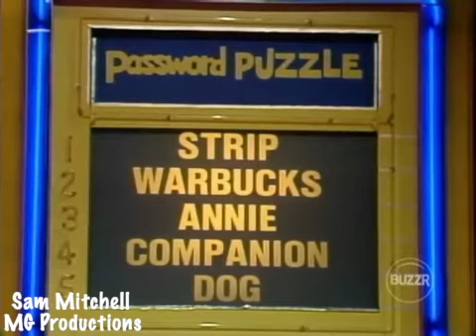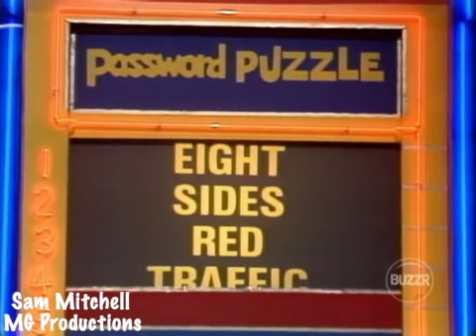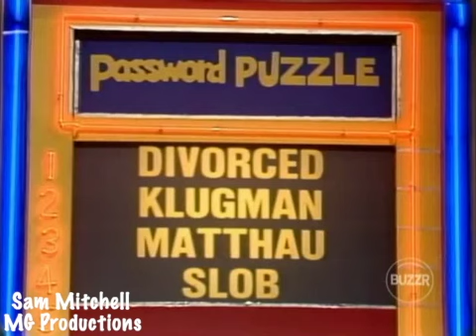Password Plus - (Episode 190) (9-27-79) (Robert Pine & Joanna Gleason) (Day 4)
Airdate: September 27th, 1979
Celebrities: Robert Pine & Joanna Gleason